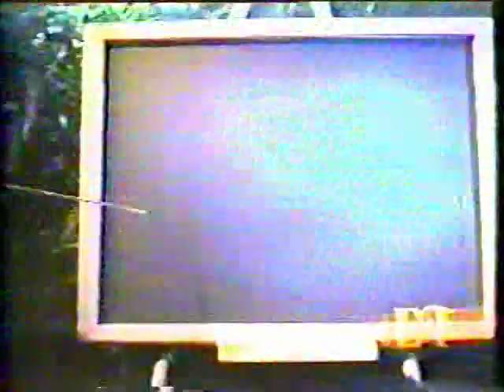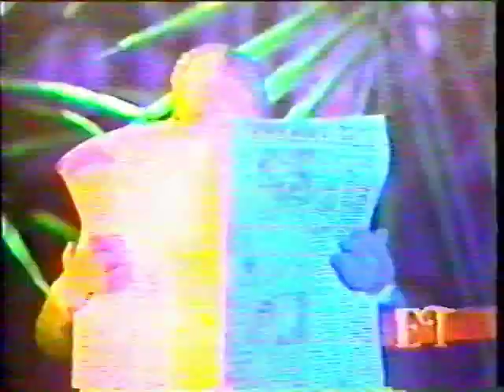Behind the Scenes of Weird Al's "Jurassic Park" video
An in-depth look into the Claymation process.